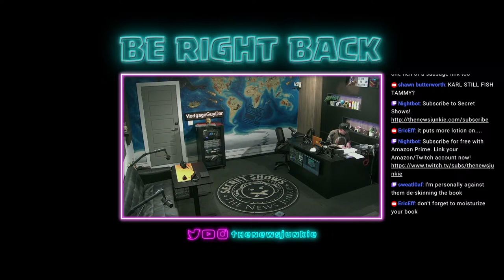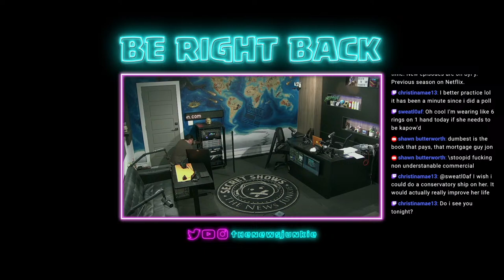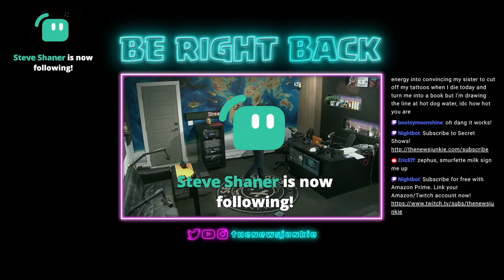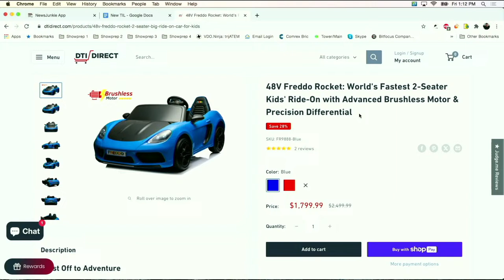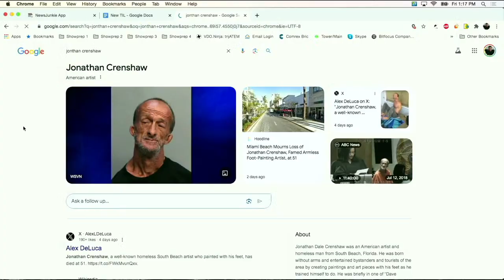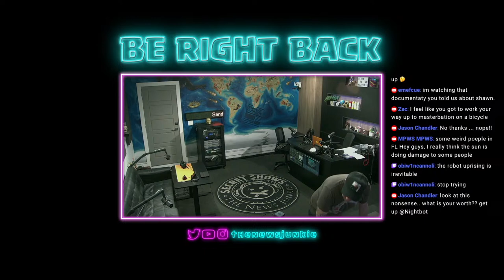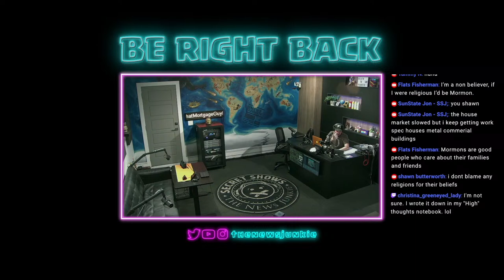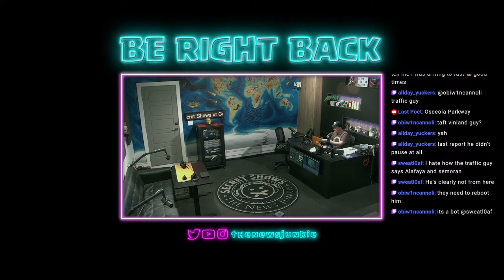Diddy's Secret Cameras Exposed! - Friday Live Stream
Diddy's Secret Cameras Exposed, a Human Skin Book Causes Controversy and the Most Awkward Movie Premiere Ever!